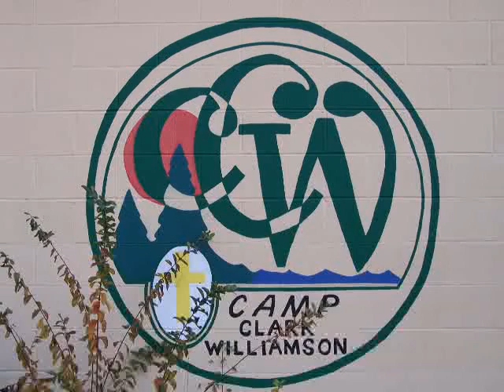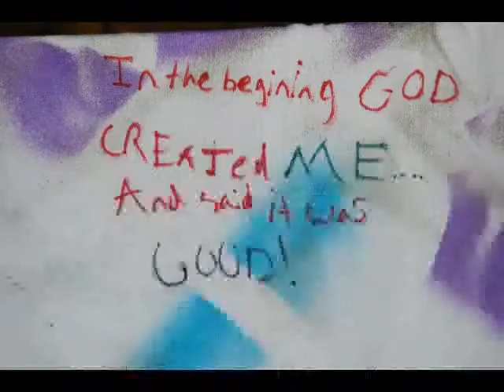2009 Fall Jr Hi Retreat CCW (Messy Spirituality)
What: 2009 Junior High Fall Retreat
When:November 6-8, 2009
Where: Camp Clark Williamson
Theme: Messy Spirituality
Song Theme: Two Hands

West Tennessee Presbytery of the Cumberland Presbyterian Church